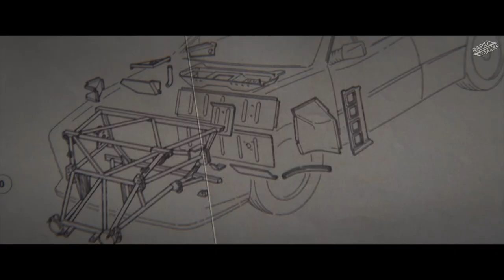RACE FOR GLORY Official Trailer (2024) Daniel Brühl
Inspired by true events that occurred during the fierce rivalry between Germany (Audi) and Italy (Lancia) at the 1983 Rally World Championships.